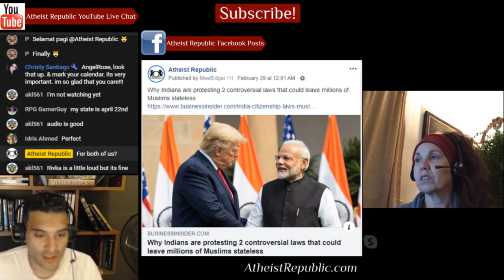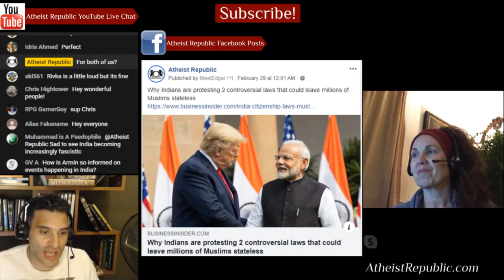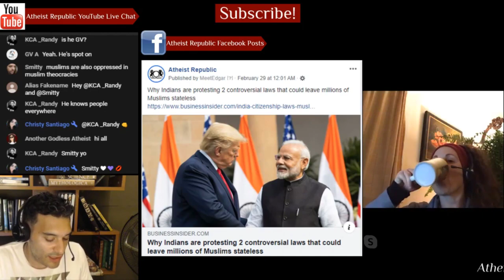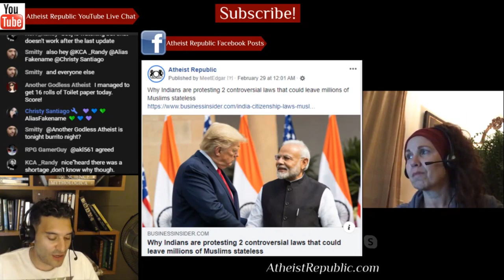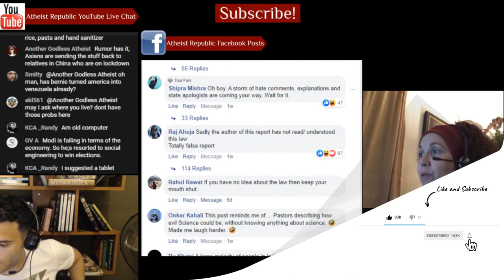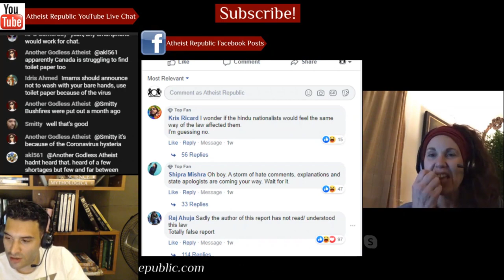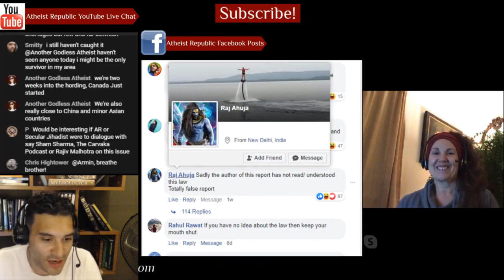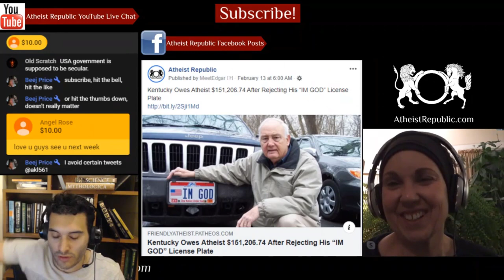Indians Protest Laws That Leave Muslims Stateless ☪️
In recent months, protests have erupted across India due to two controversial laws that critics say target Muslim immigrants, and even those born here. At odds are the country’s deeply religious roots and its secular constitution. Milan Vaishnav, director and senior fellow at the Carnegie Endowment for International Peace: “India is a very poor country. Even today, only about 70% of births happen with an official birth certificate. So a lot of people cannot prove their citizenship status. They’re worried that this essentially is going to disenfranchise a bunch of genuine citizens who simply are either too poor or come from the wrong community to be able to justify their existence.” People who are not considered citizens fear being sent to detention centres, even though Prime Minister Narendra Modi has denied the camps exist. Across the country, Indians of all faiths have been protesting for months. They claim these laws go against the constitution by deciding citizenship on the basis of religion. In the weeks and months to come, Muslims fear that life in their homeland may get increasingly harder if they can’t prove Hindustan is home.

Source: Why Indians are protesting 2 controversial laws that could leave millions of Muslims stateless
Location: India